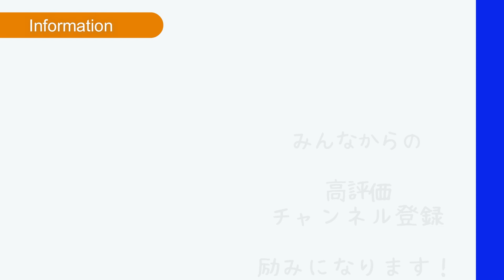ソフトテニスの日本代表がフレスコボール日本代表にフレスコボールを教えてもらってみた！【Frescobol】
画像